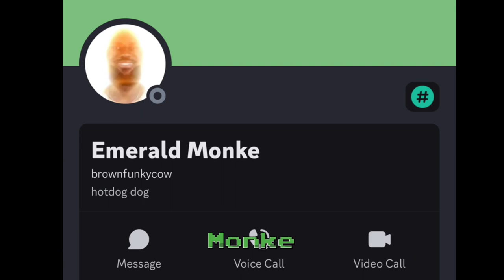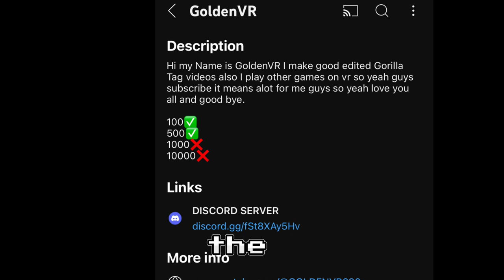So I played SCARY BABOON…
In this video i played scary baboon it’s just random moments video